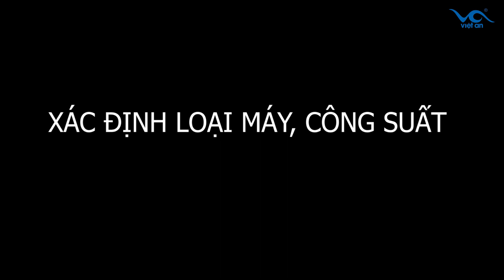5 lưu ý khi đầu tư mua máy thổi vỏ bình bạn nên biết HOT 2022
5 lưu ý khi đầu tư mua máy thổi vỏ bình bạn nên biết HOT 2022

- CÔNG TY CP TMTH VIỆT AN
- Nhà máy Việt An: Thanh Lâm - Mê Linh - Hà Nội